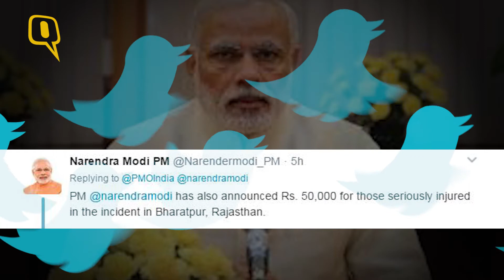The Quint: Wall Collapses at a Wedding in Rajasthan, At Least 25 Killed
Around 25 people, including four children, were killed and 27 injured after a wall of a marriage hall collapsed during a heavy storm in Bharatpur district of Rajasthan on Wednesday night, police said.
A marriage function was going on in the hall when the storm hit the area.
People took shelter under a shed attached to a wall which collapsed suddenly, said Inspector General of Police, Alok Vashishtha.